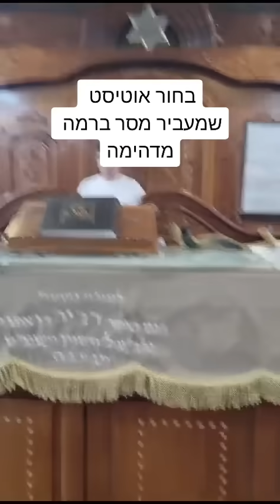מסר מדוייק מאוטיסט על מלחמת גוג ומגוג